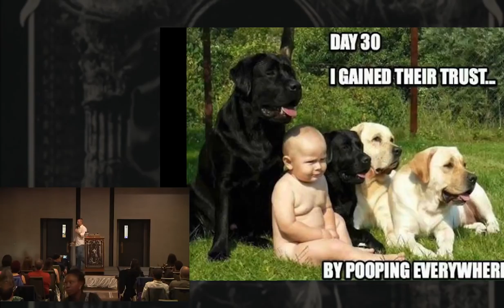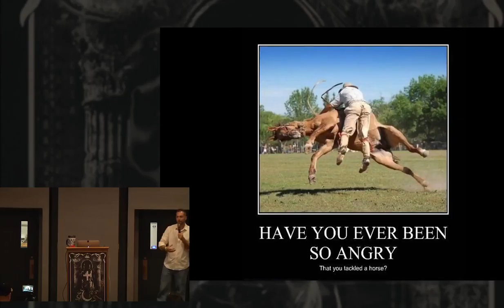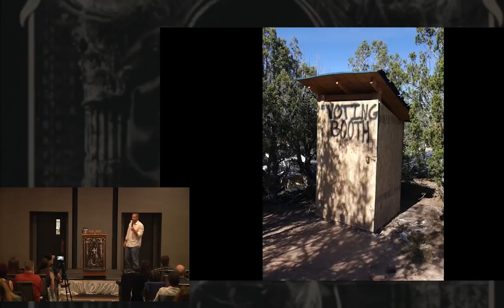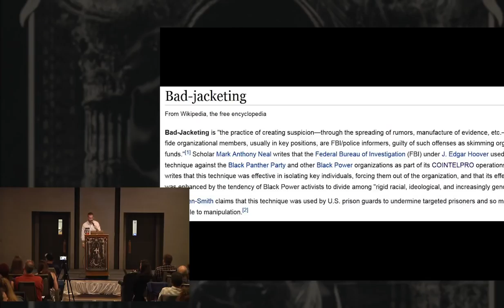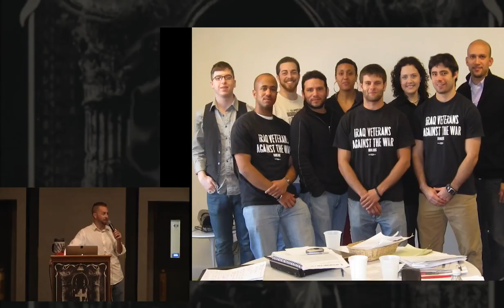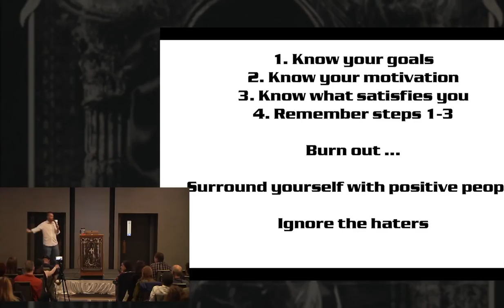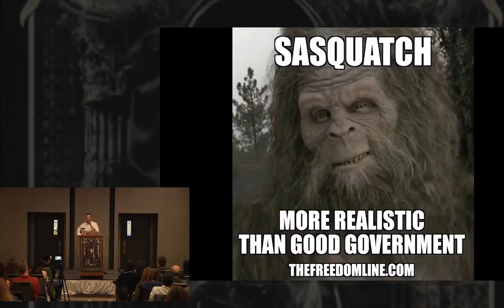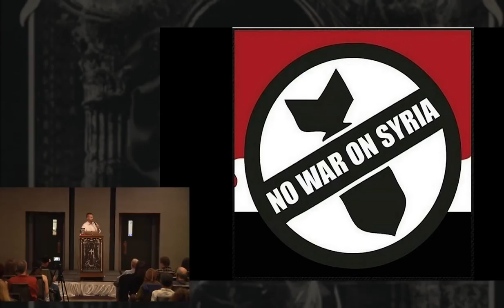Free Your Mind 5 - COINTELPRO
Adam discusses COINTELPRO at the Free Your Mind Conference in 2017.